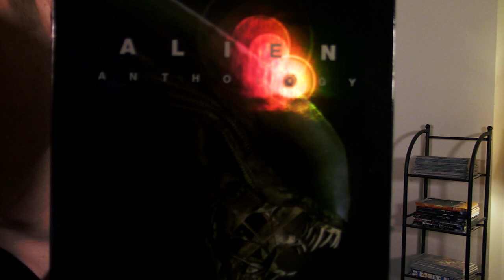Huber Syndrome - 2017 Movie Blowout!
Huber takes a break from video games to get hyped about the big movies of 2017.